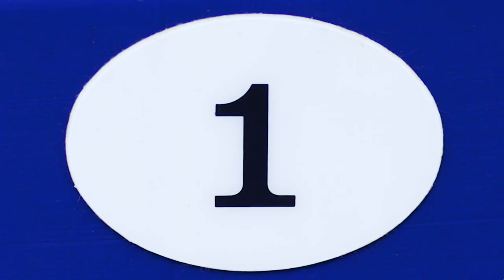We Are One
The only Catholic Augustinian college in New England, Merrimack College is an independent, highly ranked, coeducational institution of undergraduate, graduate and professional studies — and is now a proud member of the NCAA DI NEC Conference.